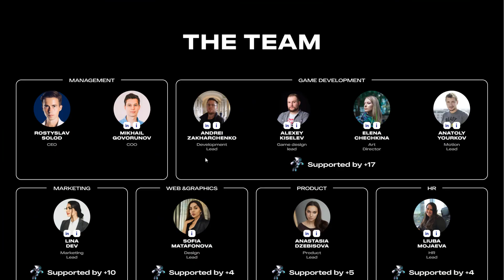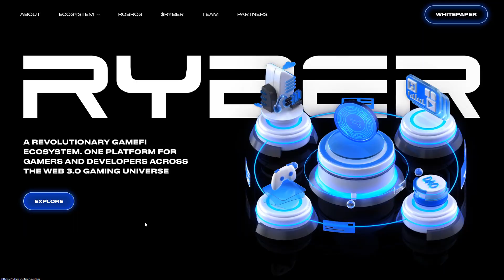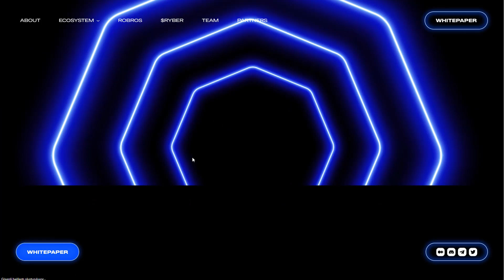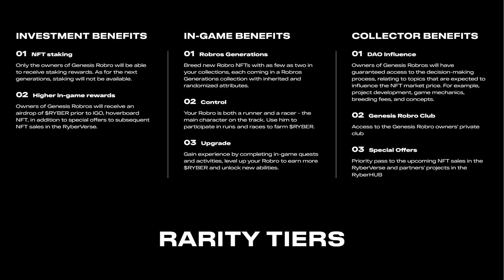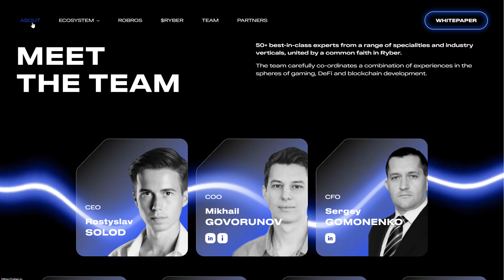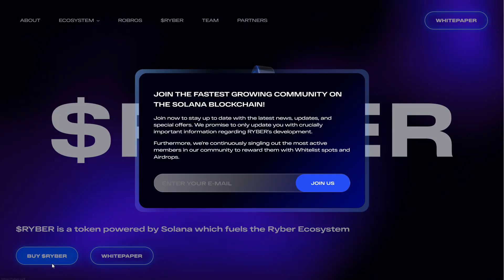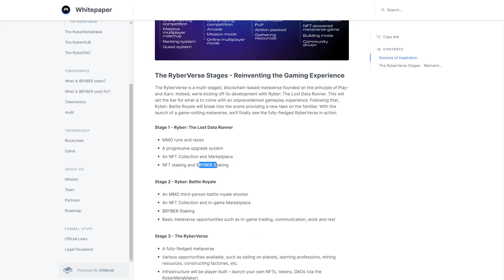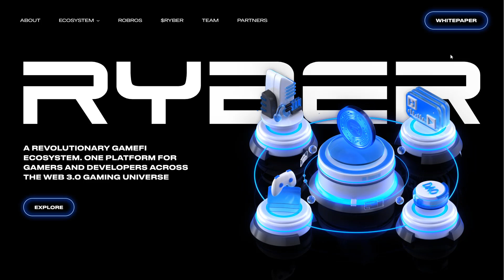RYBER.IO REVIEW | A revolutionary Play-And-Earn Ecosystem 🔥🔥🔥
►Selamlar, yepyeni bir çekiş ile devam ediyoruz ✌🏻😎
Bunun için yapmanız gerekenler:
- Videonun altına yorum yazmak

GÜNLÜK BİTCOİN Teknik Analizleri ve Güncel Haberler için takipte kalın!

► Bu seride Bitcoin , Ethereum , Altcoin'ler , Borsalar , Teknik Analiz , Yurtdışı borsaları , Alım-Satım ve bunlar gibi bitcoin ile ilgili her şeye değinmeye çalışacağım
Sorularınızı yorum olarak yazmayı unutmayın!

●📌YASAL UYARI
Kriptoparalarda  yatırım, ticaret, madenciliğin riskleri vardır. Meydana gelebilecek kayıplardan Backheel sorumlu değildir. Backheel yatırım tavsiyesi vermez. Bu video, düzenlenmiş veya düzenlenmemiş herhangi bir mal ve hizmetin satışını veya satın alımını tanıtmayı amaçlamaz. Bu video eğlence amaçlı çekilmektedir. Backheel bu videoda kullanılan müzik, video veya resimlerin herhangi bir telif hakkına sahip değildir.

●📌HAK İHLALİ VE TAKLİT UYARI
''Backheel Crypto'' Marka, hesap, kişisel bilgiler ve haklar ''Backheel Crypto'' adına saklıdır. Bu hakların izinsiz kullanımı ve ihlali durumunda hukuki yollara başvurulabilir. Marka hakkına tecavüz suçu 6769 sayılı Sınai Mülkiyet Kanunu’nun 29. ve 30. maddeleri esas alınmıştır.''

CRYPTO COINS TO THE MOON!